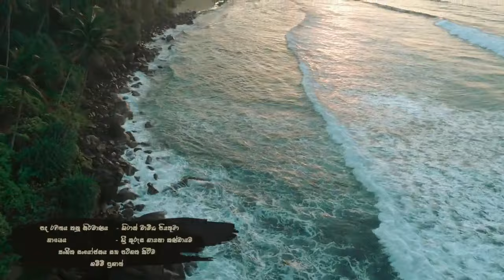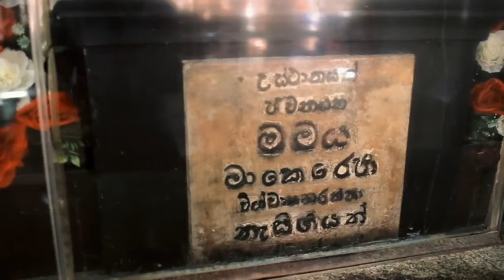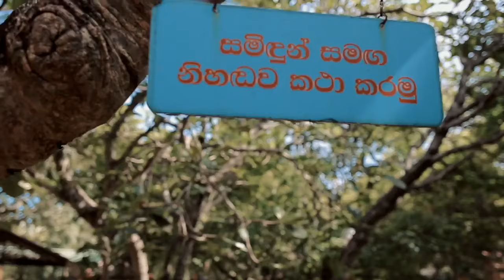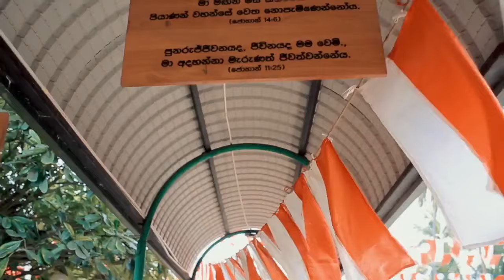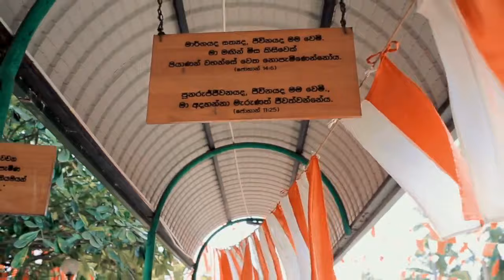Nil Maha Sayure නිල් මහා සයුරේ 100th Jubilee Song of the Holy Cross National Shrine, Marawila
ශ්‍රී කුරුස ජාතික සිද්ධස්ථානයේ 100 වස් ජුබිලි මංගල්‍යය වෙනුවෙන් නිර්මාණය කරන ලද ජුබිලි ගිය

පද රචනය සහ තනු නිර්මාණය ගරු ශිරාන් චාමික පියතුමා.

නිල් මහා සයුරේ රළ පෙල ගානට..
පය ගැසු පොලවේ වැලි කැට ගානට...
නොනිමි දැල්වෙන විස්වාසයේ පහන් සිල
කුරුස පල්ලියේ හාස්කම් ගොඩයි
දේව මහිමේ ලොවට කියන කුරුස යාගයයි...

100th Jubilee of the Holy Cross National Shrine, Marawila.

Jubilee Theme Song

Lyrics and Composition by :
Rev. Fr. Shiran Chamikara
" Nil maha sayure...rali pela gaanata...

ஹோலி கிராஸ் தேசிய ஆலயத்தின் 100 வது விழா, மாரவில.

ஜூபிலி தீம் பாடல்

பாடல் மற்றும் அமைப்பு:
ரெவ். ஷிரான் சாமிகாரா...

Kurusa palliye Haskam godai